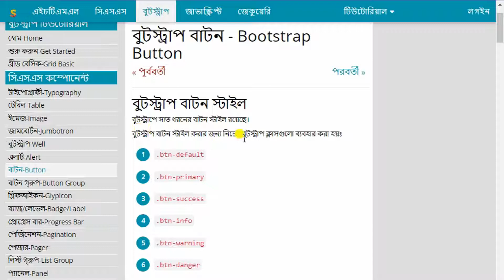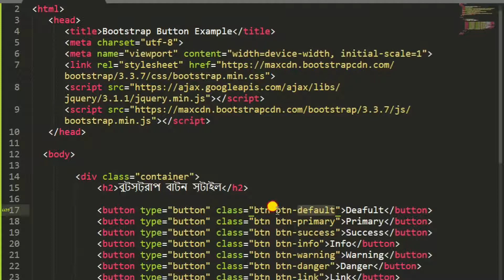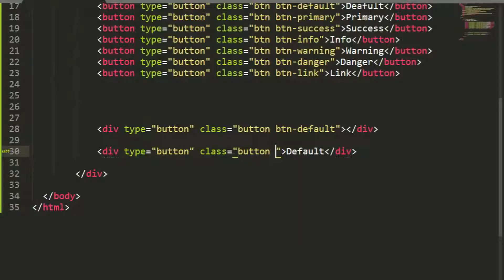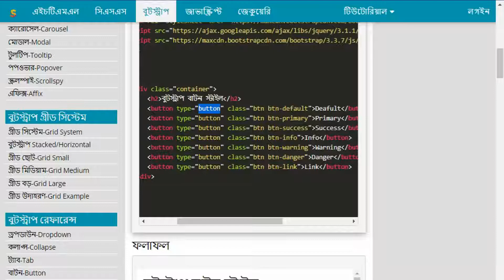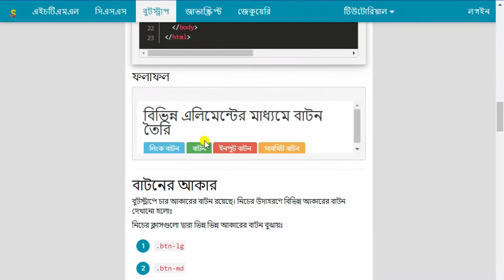Bootstrap 5 Tutorial for Beginners Bangla | Introduction | Part 08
Get started with Bootstrap, the world’s most popular framework for building responsive,
 mobile-first sites,
with jsDelivr and a template starter page.Welcome,
 to Complete Bootstrap 5 Tutorial for Beginners in Hindi in 2020.
 We will Create a Multiple Pages Website using Bootstrap 5 in Bangla.